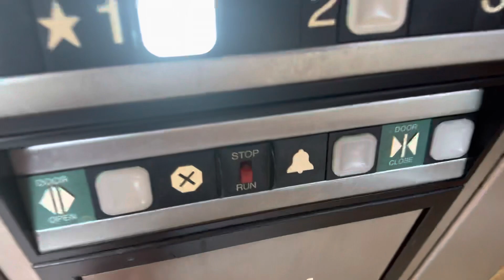1980's Dover Impulse Oildraulic Elevator #1 - 1255 NJ-70 - Lakewood, NJ